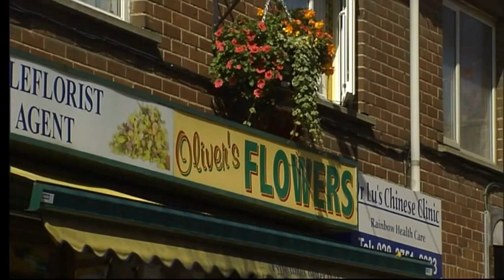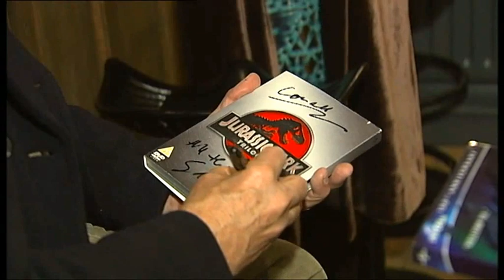Sam Neill visits Armagh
Sam Neill, Jurassic Park Star visited Armagh his childhood home while he was in Northern Ireland to promote his new wine "Two Paddocks".